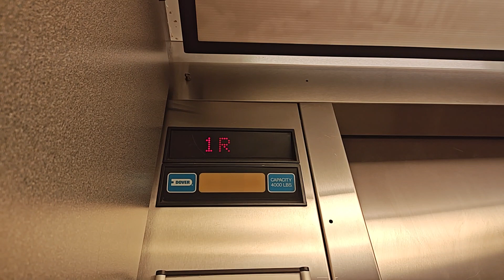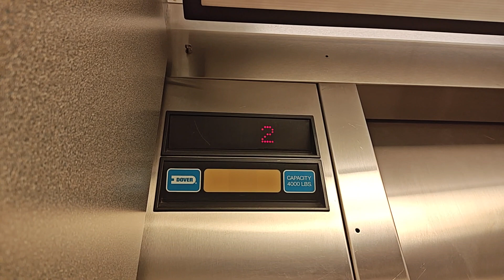Dover Impulse Elevator at Texas Capitol Visitor's Center Austin, TX